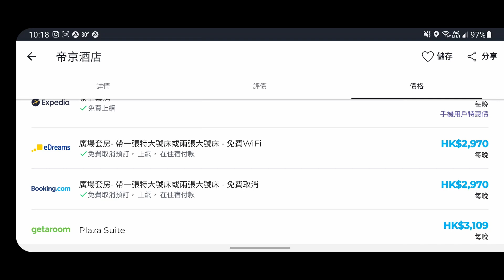窮人爆房 - 旺角 帝京酒店 Royal Plaza Hotel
帝京酒店 Royal Plaza Hotel

Occupancy record in October 2021

0:00​ 開場白,標題
0:10​ 酒店介紹,酒店路線快放
1:10 酒店價錢
1:30 基本房間介紹 (尾房)
2:54 基本房間介紹
3:50 入住感想